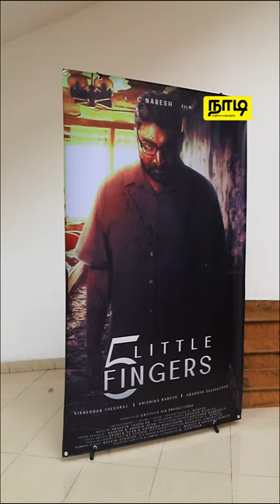5 Little Fingers Special Screening | 5 லிட்டில் ஃபிங்கர்ஸ் Special Screening | Nadilk - நாடி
நரேஷ் இயக்கத்தில் விக்னேஷன், கிரிஷிகா மற்றும் ஆராதியா நடிப்பில் '5 LITTLE FINGERS' - 5 லிட்டில் ஃபிங்கர்ஸ் ஒக்டோபர் 15ஆம் திகதி மாலை 5 மணிக்கு National Film Corporation - தரங்கனி தியேட்டரில் ஸ்பெஷல் பிரீமியர் காட்சி சிறப்பாக நடைபெற்றது நிகழ்வின் சில தருணங்கள் உங்களுடன்.

வாழ்க்கை வாழ்வதற்கே!